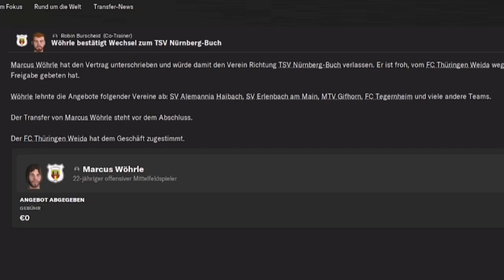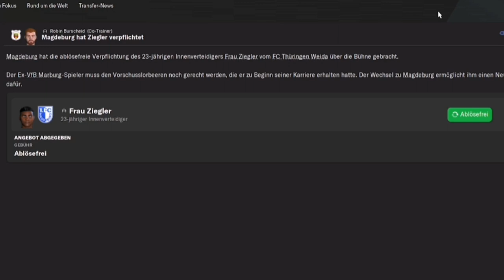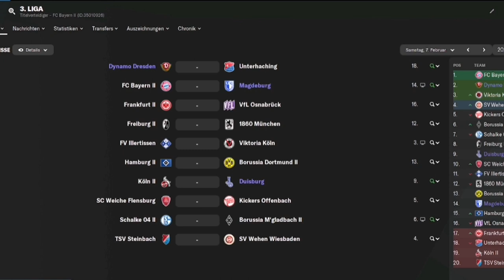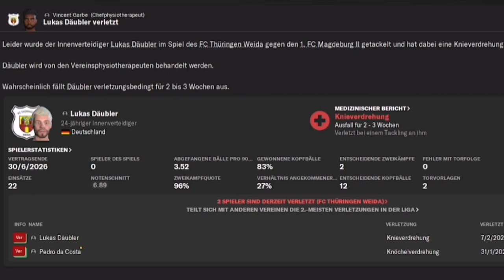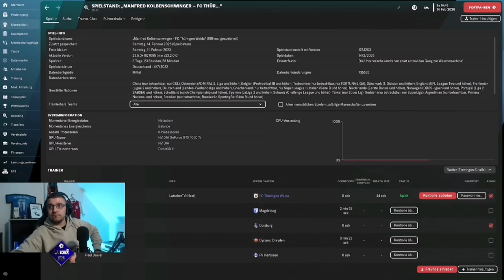Rekord Sieg // Neue Taktik funktioniert | Football Manager 23 fmwegzumruhm #46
Clips aus meinen Streams bei Twitch!

Folgt mir gerne auf meinen Social Meida Kanälen.